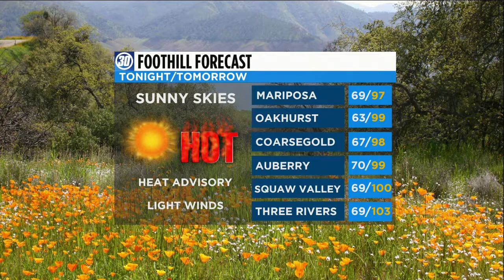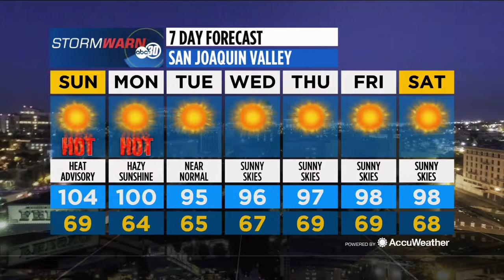Action News Live at Six: 6/24/17 Main Weather Segment